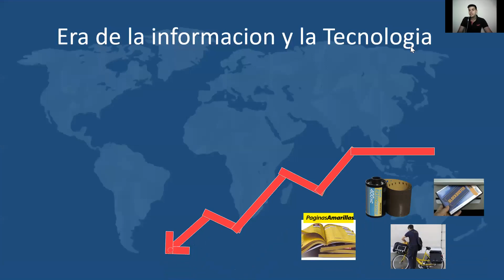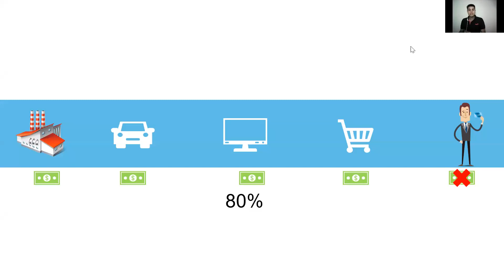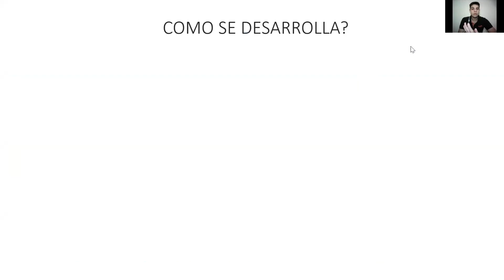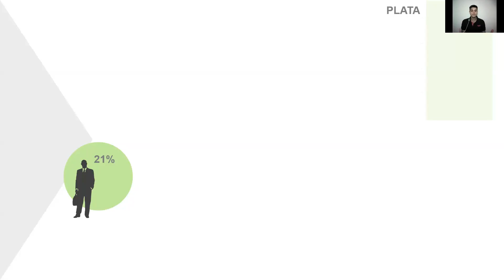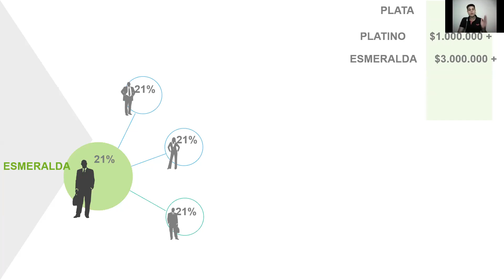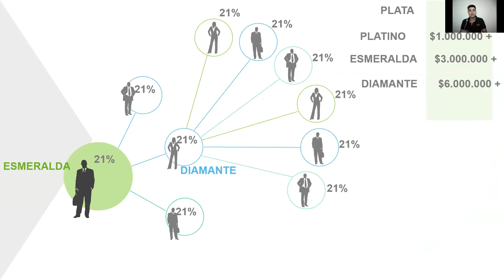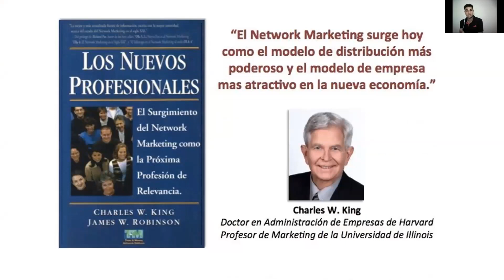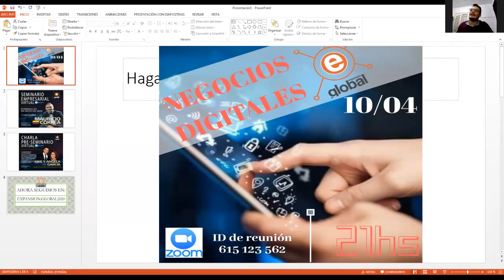Es mas lógico crear un sistema Giulliano Depiaggio